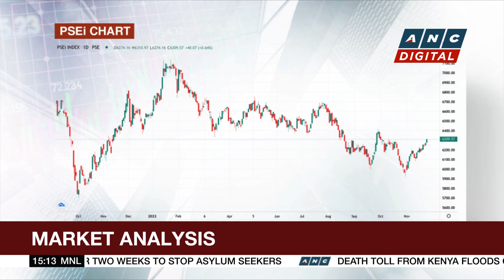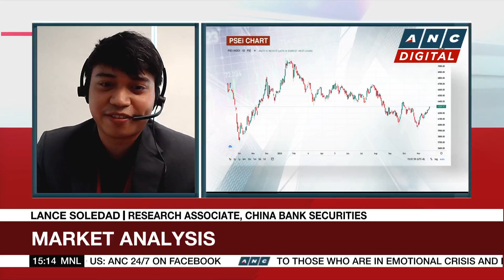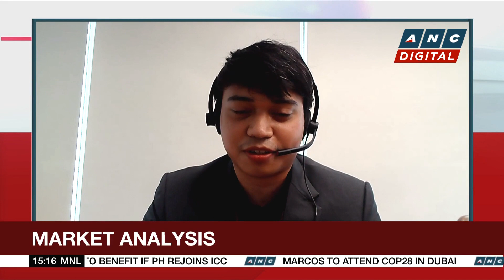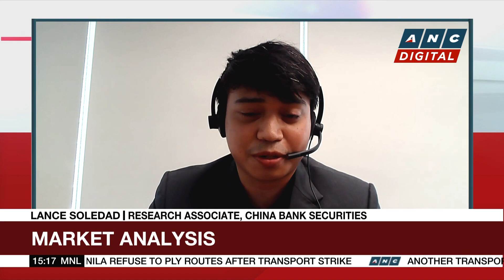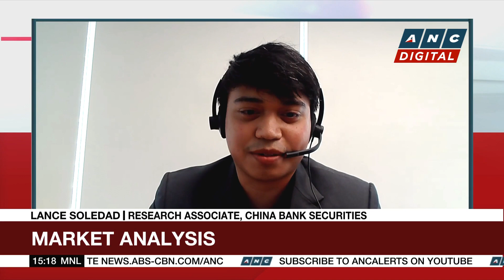PSEi retreats to 6,265 | ANC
Business Roadshow: Stock market investors took profit today after the PSE breached a significant resistance level of 63 hundred.
Lance Soledad of China Bank Securities is on the Business Roadshow to talk stocks and take stock of recent market developments.